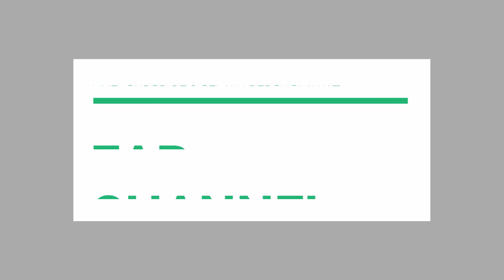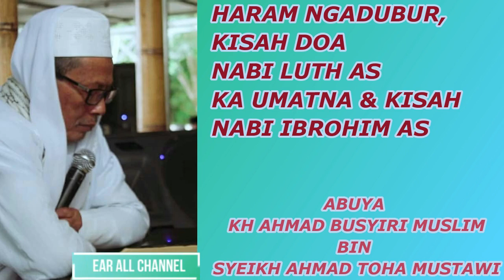KISAH UMAT NABI LUTH NU MUNAFEK - ABUYA AKANG BUSYIRI